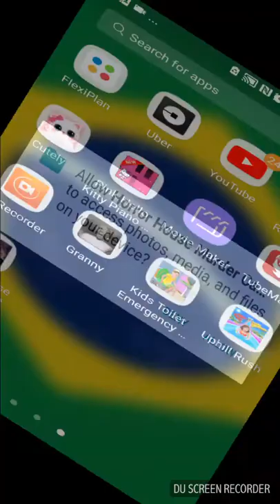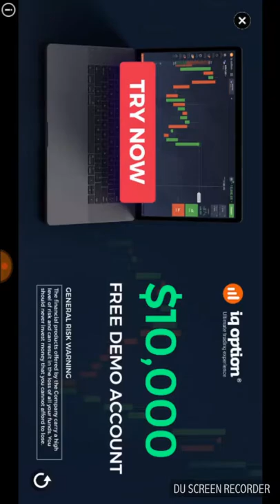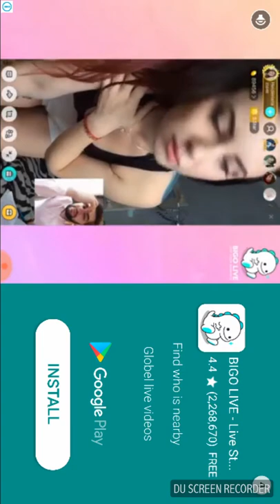horror murder escape game